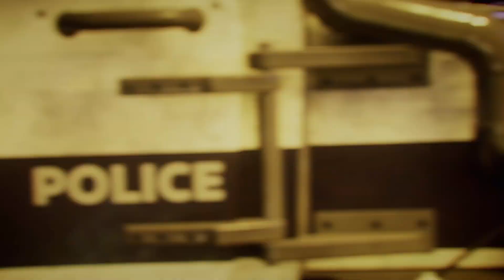Gotham Knights lets play #1!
Today we play some Gotham Knights! so if you guys and girls enjoyed this video then don't forget to comment if you would like me to continue this series and also like and subscribe for daily gaming videos and also hit the notification bell to join our notification squad!